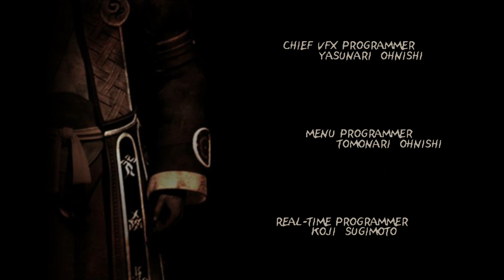PS5 Final Fantasy 10 2 HD Remaster